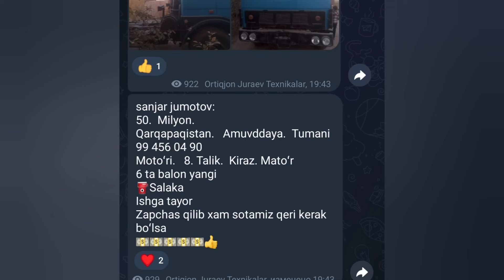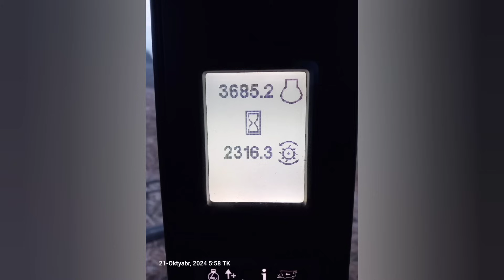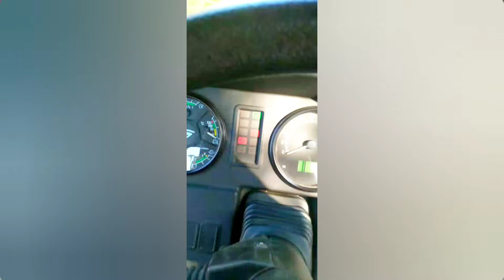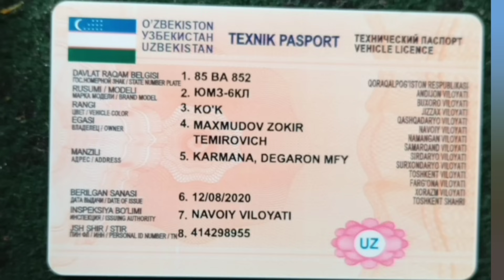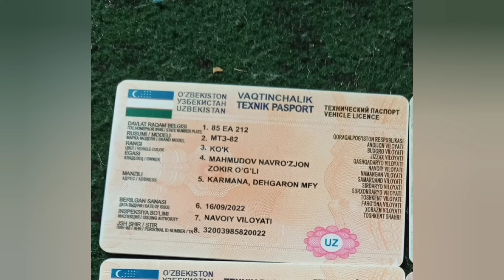Texnika 2.Noyabir.2024 Mtz Ttz Ls-u62 Yumz New Holland Zil-131 Kir-1.5 MAZ Caes-4088 Labo TRACTOR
КАМАЗЛАР НАРХЛАРИ
токарный станок
Zapchas bozor
tractor show